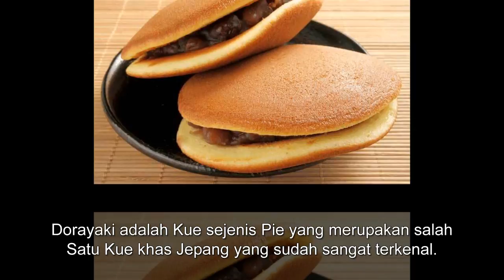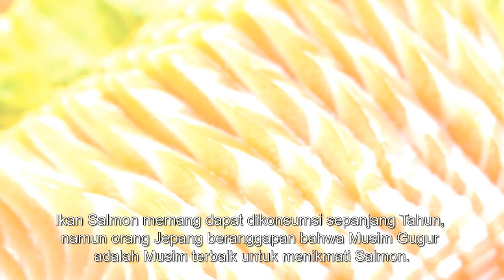4 Hidangan Khas Musim Gugur Di Jepang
4 Hidangan Khas Musim Gugur Di Jepang

Sebagai negara dengan empat musim, Jepang memiliki hidangan khas yang berbeda-beda dan sesuai musim. Seperti saat musim gugur, ada beberapa bahan makanan yang hanya dapat ditemukan saat musim ini.